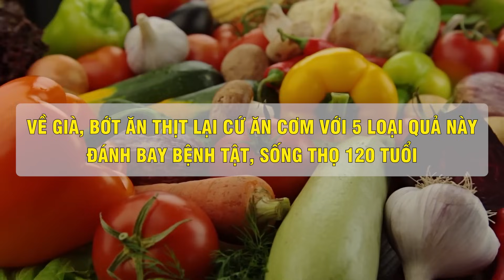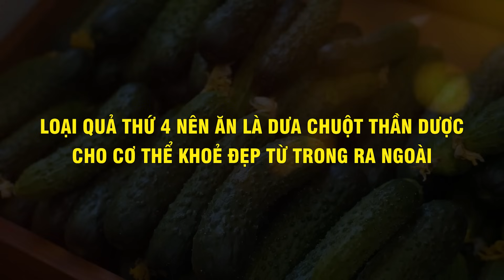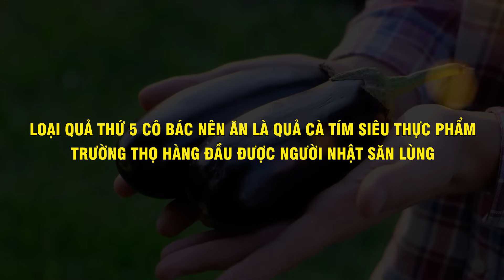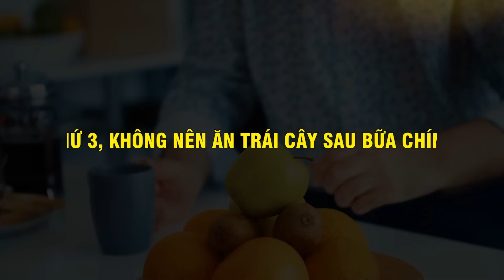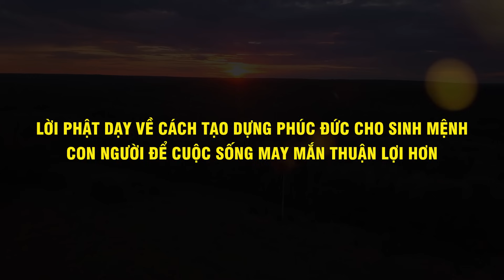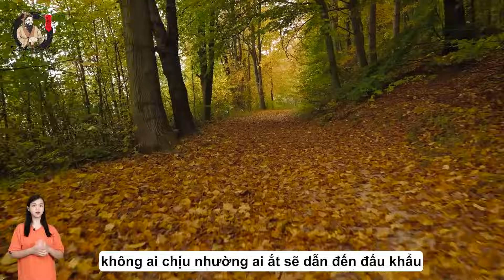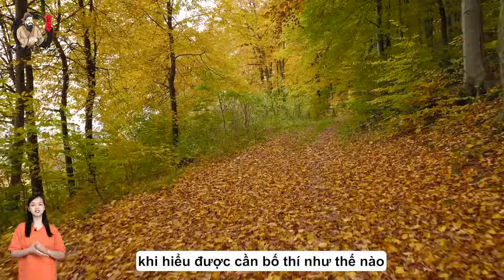Tuổi 60, Bớt Thịt Lại, Cứ Ăn Cơm Với 5 Loại Quả Này Hồi Sinh Gan Thận, SỐNG THỌ 120 TUỔI ? | THCS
Nội dung: Tuổi 60, Bớt Thịt Lại, Cứ Ăn Cơm Với 5 Loại Quả Này Hồi Sinh Gan Thận, SỐNG THỌ 120 TUỔI ?